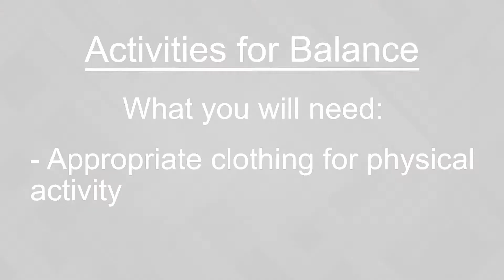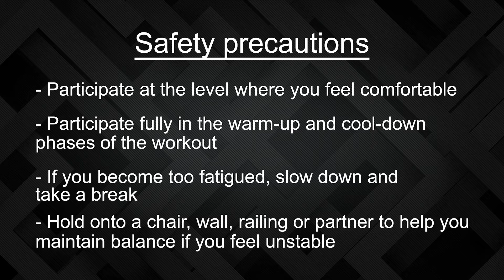DSU Human Performance Department "Activities for Balance"